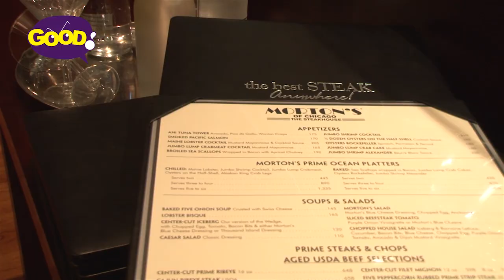《有乜好食先》第三十四集 龍世傑x伍家怡│Morton' s│好傳媒Good.com.mo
"有乜好食先？"似乎是大家早、午、晚以至宵夜都可能會問的問題！！！不如由澳門的一眾藝人每周為你推介他們於澳門大小食肆中的 "好食"，試試他們認為的店中 "絕招"！！